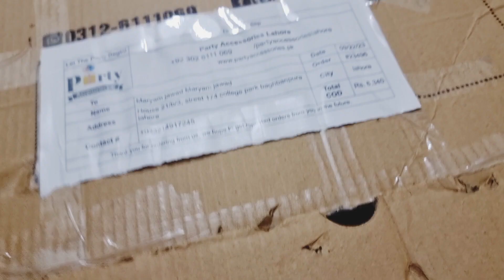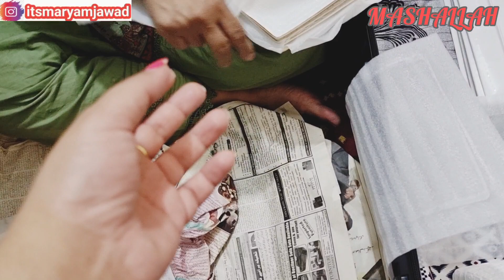Pakistan Life Vlog 2023 || A Day In My Life Pakistan🇵🇰 Vlog || First time lense Try Kiye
A DAY IN PAKISTAN VLOG

I A day in my life in PAKISTAN

A Day in my life My whole day routine vlog Mein apne ap ko kese fit rakhti hon

Your Qouries:-

pakistan vlog
Pakistan vlog in dubai
pakistani vlogger
pakistan day in my life
pakistan life vlog
pakistan news
pakistan song
pakistani aesthetic
pakistan cricket
pakistan news live
Sistrology
pakistan vlog
pakistan village life
pakistan tour
pakistan independence day
pakistani vlogger
pakistan zindabad
pakistan city life
pakistan news
pakistan lifestyle
pakistan life
pakistan life in village
pakistan lifestyle and culture
pakistan life in city
pakistan lifestyle in village
pakistan lifestyle vlogs
pakistan life documentary
pakistan life support
pakistan lifestyle in city
pakistan life vlog
pak vilage life vlog
pakistan daily life vlog
pakistan village life vlog hot
pakistani daily life vlog
pak life vlog
pakistan live vlog
pakistani life vlog
pakistan life vlog
pak village ife vlog
pakistan village life vlog
pak life vlog
pakistan live vlog
pakistani life vlog
pak village life vlog hot
pakistani life vlog
pakistani wife vlog hot
pakistan life video
pakistani life village
pakistan life vlog
pakistani village life vlogs
pakistani village life dramas
pakistani village life and food
pakistani village life hot
pakistani vilage life hot vlogs
life in pakistan village
life in pakistan documentary
life in pakistan 2023
life in pakistan vlog
life in pakistan city
life in pakistan karachi
life in pakistan now
life in pakistan jail
life in pakistan military academy
life in pakistan desert
life in pakistan vs india
life in pakistan vs canada
life in pakistan vs uk
university life in pakistan vlogs
tiktok live in pakistan vpn
Tyaba vlogs usa
school life in pakistan vlog
living in pakistan vs living abroad
hindu life in pakistan village
pakistan
pakistan vlog
maryam fahad vlogs
pakistan travel
food in pakistan
pakistani food
life in pakistan
pakistani vlog
where to go in pakistan
Ducky bhai
pakistan vlogger
american in pakistan vlog
kannada vlog in pakistan
karachi pakistan
rashida malik
american tourist in pakistan
pakistan hospitality

Music
Sunset (Prod. by Lukrembo)
Link: C. (no copyright mus...